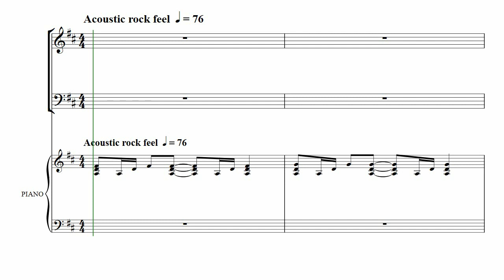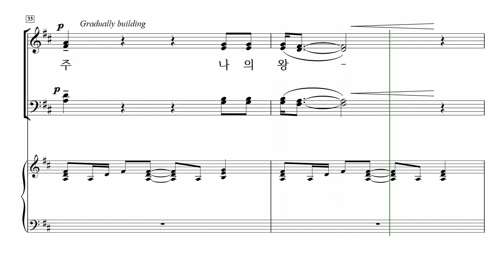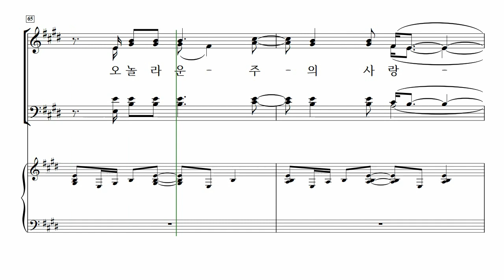[중앙아트] ‘타임리스 CCM 1집’ 16. 주 나의 왕 - 소프라노 MIDI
16. 주 나의 왕 – Robert Sterling 편곡

✔️ 연주
Choir / 더 콰이어 인씨엠 (The Choir Insiem)
Pianist / 박은화

✔️ Recording Studio
INFINITY 스튜디오